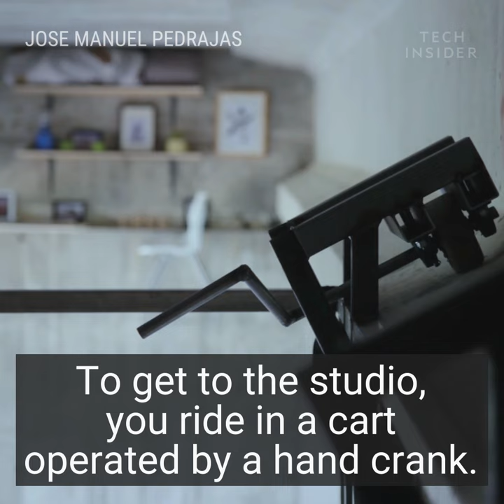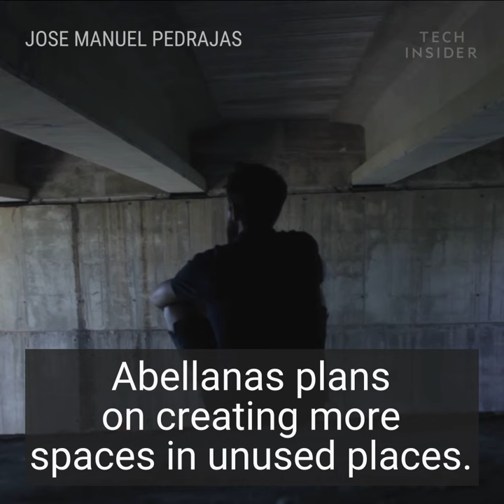A Designer Utilized Space Under A Bridge For A Hanging Studio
This studio floats under a bridge. The project is from furniture designer Fernando Abellanas. The secret bridge studio is in Valencia, Spain. Getting to the workspace takes some ingenuity. To get to the studio, you ride in a cart operated by a hand crank. It's a metal and plywood box that travels under the bridge.

Everything else is already attached to the wall. The doors to the studio close for privacy, or sleeping. The studio was not officially sanctioned by the city. Abellanas plans on creating more spaces in unused places.